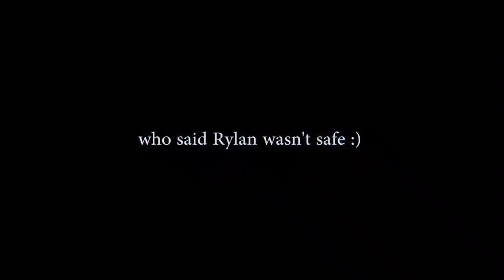Kyron Dryden & Jamie Zhu FIGHT BULLIES !!